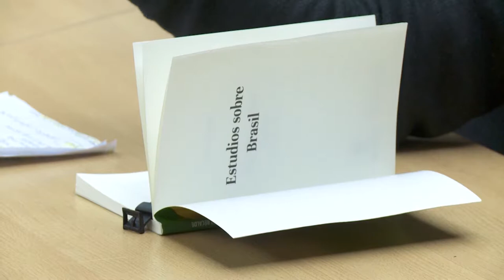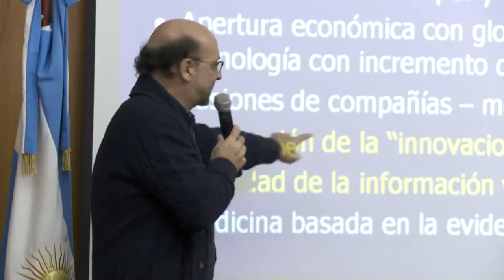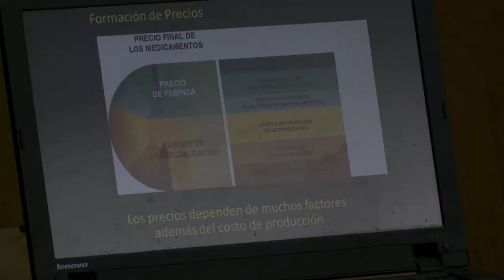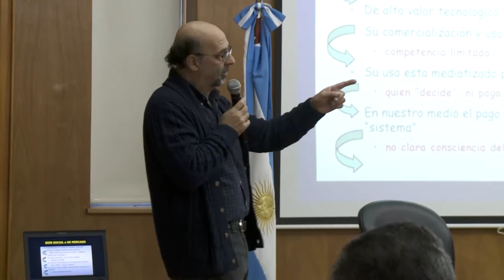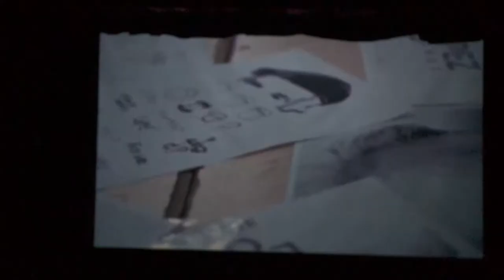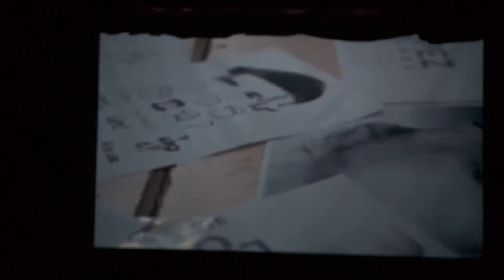Noticias UNAJ. Resumen semanal N°110. Desde el 12 al 19 de junio de 2018